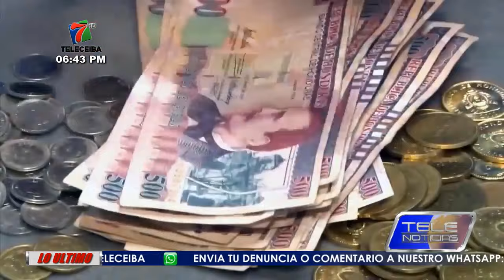Honduras | Investigar a responsables de malversadores de la Tasa de Seguridad.